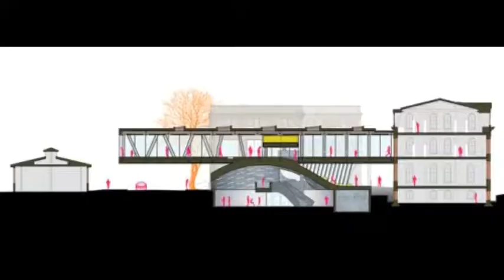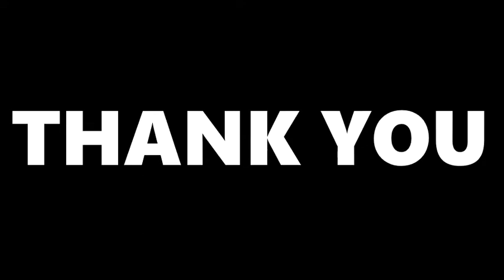Milstein Hall Cornell University, College Of Architecture, Art and Planning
Welcome to Milstein Hall and enjoy the video.